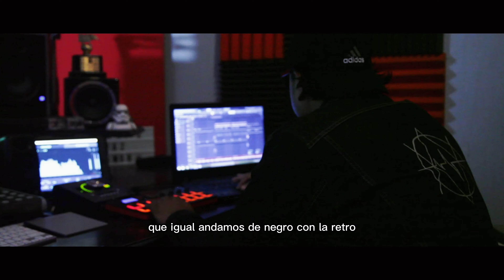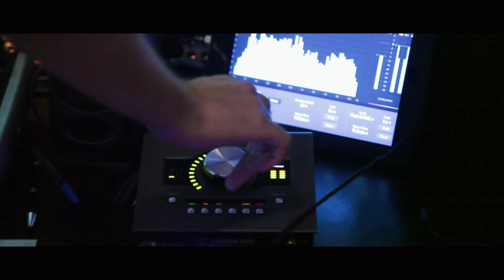Manchas de vino Ft. GRXND ( SUPERACIÓN )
Superando sentimientos.
Superación por Jaxxdor.